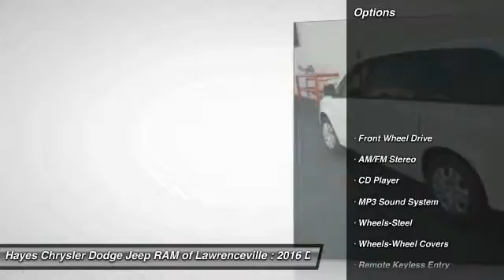2016 Dodge Grand Caravan Lawrenceville GA L633019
2016 Dodge Grand Caravan

Talk about a deal! Real Winner! brbrIf you're looking for comfort and reliability that won't cost you tens of thousands then come check out this van today. This Grand Caravan is perfect for both families AND automotive aficionados. brbrGeorgia's Dealer Rater Dealer of the Year for 3 years in a row. 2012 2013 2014.  For Over 40 years and 3 generations our motto is and will always be Welcome to the Family***Hayes in Lawrenceville!